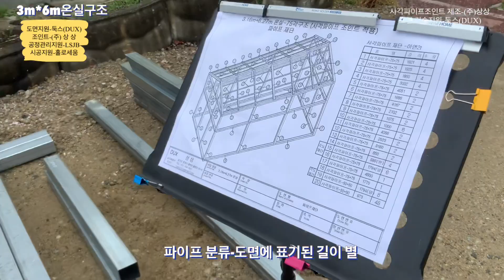3m6m온실구조 조인트적용 구조만들기 사각파이프조인트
사각파이프조인트 적용 온실구조